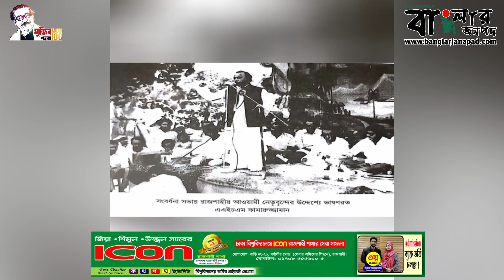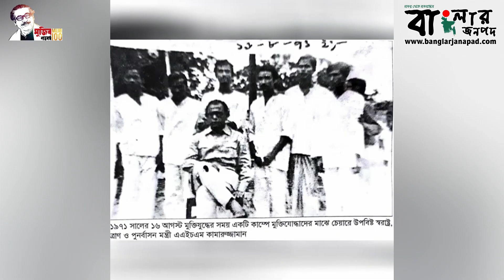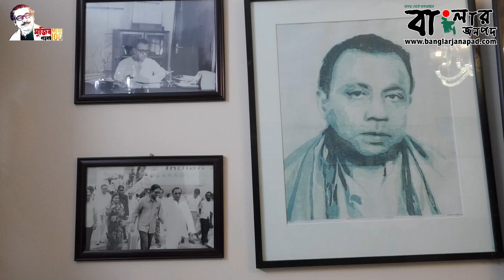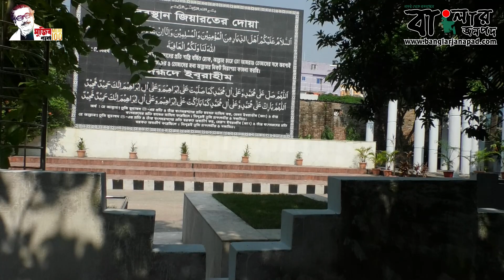রাজশাহীর হেনা হয়ে উঠেন জাতীয় নেতা, জেলহত্যার সুষ্ঠু বিচার চান পরিবার ।। বাংলার জনপদ